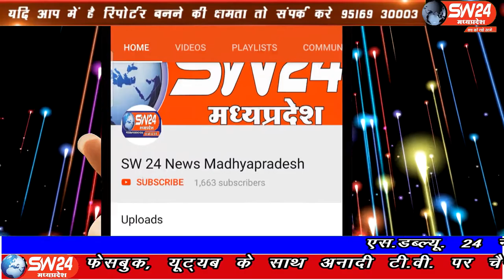SW 24 News Madhyapradesh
धार जिले के पीथमपुर नगर पालिका क्षेत्र के सागौर पट्टी बालाजी मंदिर जाने वाले रास्ते पर अंग्रेड नदी पड़ती है। जिससे बरसात में जब तेज बारिश होती है, तो नदी को पार करना मुश्किल हो जाता है । जिससे नदी के पार व्यक्ति फस जाता है। और पानी उतरने का इंतजार करता रहता है। पीथमपुर से संजय सोनगरा की रिपोर्ट